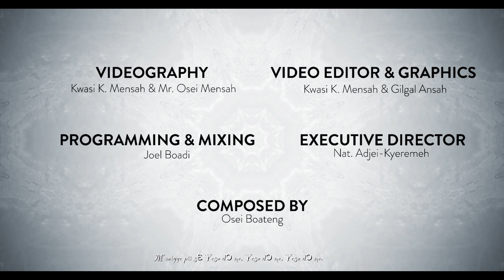M'anigye Sɛ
Greater love hath no man than this, that a man lay down his life for his friends. John 15:13 KJV

Translated into English as I am glad, this song expresses the immense joy we have to know of the love that Christ has for us. Knowing from scripture all He has done and continues to do for us, we cannot help but sing out this wonder through song.
Yes, we are glad. So so glad, that Jesus loves us all.

Lyrics: Philip Paul Bliss (English version)
Tune: Osei Boateng
Performed by: Phoenix Ghanaian SDA Church Choir